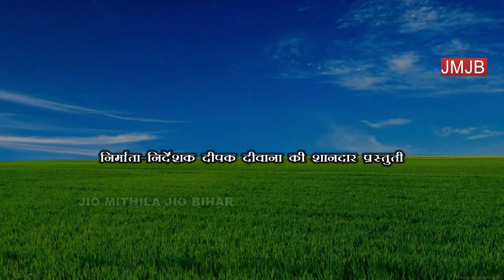पागल बना के गेल maithili comedy new मैथिली कॉमेडी